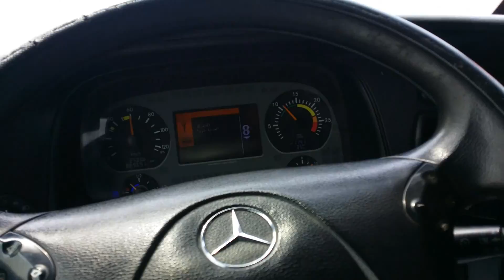खुमरा जेद्दा सउदी अरब🇸🇦😍khumra Jeddah Saudi Arabia#viral video actress Jeddah toyota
खुमरा जेद्दा सउदी अरब🇸🇦😍khumra Jeddah Saudi Arabia#viral
this channel made for vlogs and travel and entertainment and adventure
1. Join us as we explore new destinations, share exciting experiences, and embark on thrilling adventures around the world.
2. Embark on a journey with us through our YouTube channel, where we showcase vlogs, travel escapades, entertainment, and thrilling adventures. Follow along as we document our experiences and share our passion for exploration and discovery.
3. Dive into the world of vlogs, travel, entertainment, and adventure on our YouTube channel. From exciting travel vlogs to thrilling adventures, we bring you captivating content that will inspire and entertain.